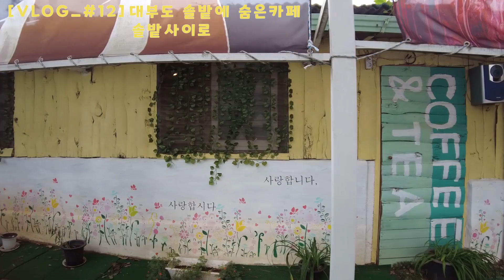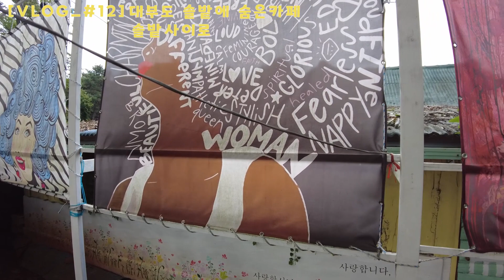[VLOG_#12]대부도 소나무숲에 숨은 카페 솔밭사이로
안녕하세요 제목처럼 솔밭사이로 라는 카페에 다녀왔어요
솔직히 젊은 취향은 아닐지 모르지만 한산하고 너무 좋았어요
다시 가볼생각 있어용 ㅎ